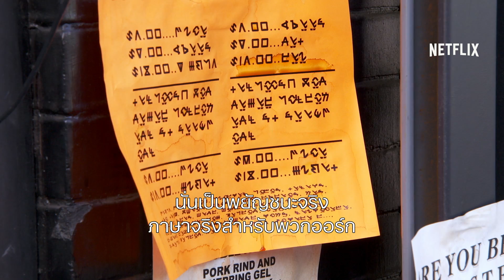ไบรท์ | ตัวอย่างเนื้อหาแบบทางการ | Netflix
วิล สมิธและโจเอล เอ็ดเกอร์ตันแสดงในภาพยนตร์แอ็คชั่นแฟนตาซีสุดระห่ำ ผลงานผู้กำกับเดวิด เอเยอร์จาก "ทีมพลีชีพมหาวายร้าย"